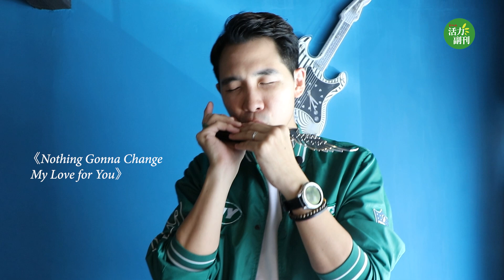对吹奏乐器情有独钟 口琴家陈军凯用气吹奏情感动人乐曲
16岁便夺得国际口琴大赛冠军的 陈军凯（艺名Kif Valentine），十多年过去了还在演奏口琴的路上。最初因为喜欢Kenny G，所以选择了在中学铜乐队里吹萨克斯风，后来辗转因口琴踏上国际舞台，还受邀到偶像Kenny G的演奏会上当开幕嘉宾，这是让多少追梦人钦羡的事？“从来没有一件事能让我在床上跳，那时收到消息我真的跳了起来，之后就要立刻准备到云顶表演了”，他说。

口琴的难，就难在控制口腔与嘴唇的湿度，一旦控制不好，轻则难发出好听的音色，重则嘴唇与琴摩擦至破损流血。他曾试过，在演奏时几近忘我，直到吹完最后一个音符把口琴放下，音乐骤停，才发现吹嘴的部分都沾染了血渍。这些都是学习乐器必经的磨练，而他如今在演奏路上得过掌声，也收获过认同，就足以让他持续走下去。

著名口琴家陈军凯的口琴训练生涯中，都会以背谱为目标，他以看稿演讲为例——“有些人一拿起麦克风就可以演讲，我们也希望练习所背下的音符都会留在潜意识里，慢慢提升成即兴演奏的技巧，或听见一首新歌，拿起口琴就能吹出来。”

（报道：梁馨元；拍摄、剪辑：林芷桑）